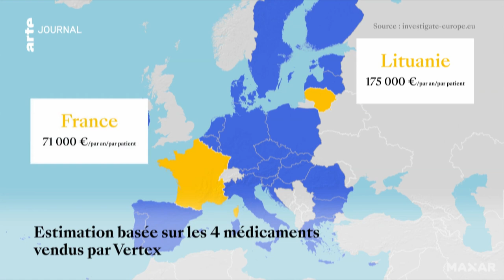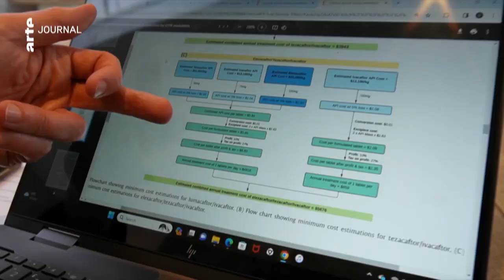L'inégalité d'accès aux médicaments dans l'UE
Pendant plusieurs mois, Investigate Europe a enquêté sur l'inégalité d'accès aux médicaments à travers l'UE. Prix exorbitants et disponibilités tardives voire inexistantes dans les pays les plus pauvres : nos découvertes peignent un tableau contrasté, où la solidarité européenne est perdante et où les laboratoires mènent souvent la danse. Pour la chaîne Arte, nous avons réalisé un reportage sur le cas précis de la mucoviscidose.

A trois ans, la petite Milda n'a accès à aucun médicament innovant pour traiter sa mucoviscidose. Cette maladie génétique encombre et abîme ses poumons qui se tapissent d'un mucus épais et visqueux. Des traitements révolutionnaires existent en Europe, mais ils ne sont toujours pas remboursés par la sécurité sociale de son pays, la Lituanie. Et pour cause, le laboratoire qui les vend demande des prix plus élevés à certains Etats européens les plus pauvres. A l'inverse, notre analyse montre que la France, l'Espagne ou l'Italie disposent de rabais conséquents.

Outre le pouvoir des entreprises pharmaceutiques, c'est la concurrence entre pays européens qui explique ces inégalités de prix et d'accès. Dans l'UE, le marché des produits de santé est à la fois centralisé et fragmenté. L'Agence européenne des médicaments approuve certains traitements pour l'ensemble du territoire, mais il revient aux États membres d'en négocier le coût directement et individuellement avec les fabricants. Les contrats et leurs montants sont tenus secrets, ce qui favorise avant tout les entreprises, mais aussi les pays riches qui ont la capacité de négocier des remises importantes.

En plus de notre reportage pour Arte, vous pouvez retrouver l'intégralité de notre article sur le sujet